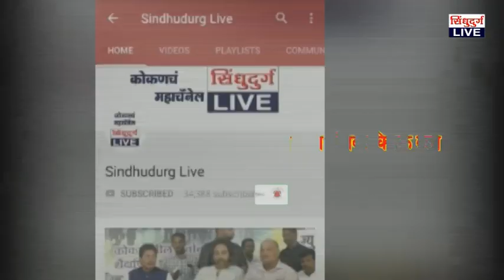नितेश राणेंची पुण्यात दबंगगिरी ; कलेक्टरचा घेतला समाचार